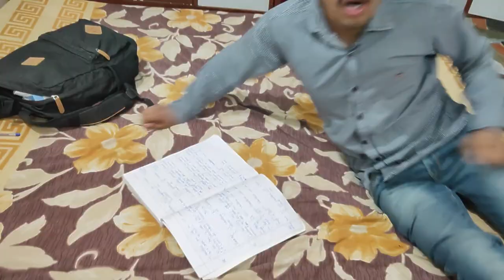Final Exams| Garvit Anand Vines comedyvideo FinalExams AshishChanchlani Latest Comedy Video 2020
Final Exams | Garvit Anand Vines | Exam Special Funny Video | Exam Comedy Video comedyvideo FinalExams vines AshishChanchlani Latest Comedy Video 2020

This is a funny video of a Son playing PUBG  and Dad being frustrated AF. ( yeh hai Exam Ka Bawaal in Final Exams in Exams Ka Mausam)(Board Exam Preparation gone wrong)

THIS IS A LIGHT HEARTED , FUNNY VIDEO WITH NO INTENTIONS TO HURT ANYONE'S SENTIMENTS😃😃

Social media of Creators :-